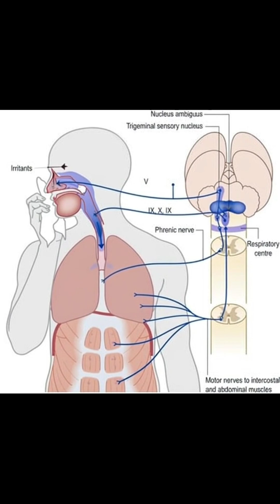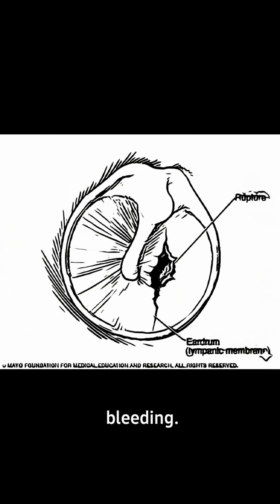“Why Holding a Sneeze Can Kill You 😳 | Real Medical Science | ENT WTFACT Zone”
You’ve done it — everyone has. 🤧
That moment you try to hold in a sneeze during class, in a meeting, or in the middle of a crowd.
But did you know… holding a sneeze can actually be deadly? 💀
From ruptured eardrums to torn throats and burst blood vessels — this is what really happens when your body’s explosive reflex is trapped inside.
💉 Join WTFACT Zone to uncover the shocking truth behind your body’s most dangerous reflex.